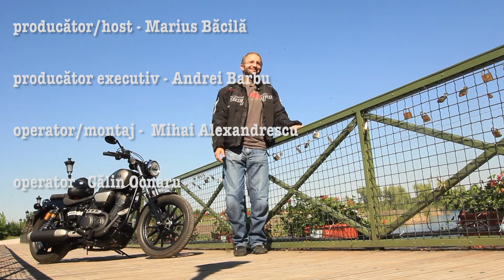MotoBikes, ep. 2 - Test Ride Yamaha XV950R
Echipa MotoBikes a testat cruiserul Yamaha XV950R, un amestec interesant de simplitate și sportivitate. Un cruiser cuminte, bine făcut, cu un preț atractiv, dar și cu un motor care trage de jos și care reușește să condimenteze orice ieșire la drum întins.